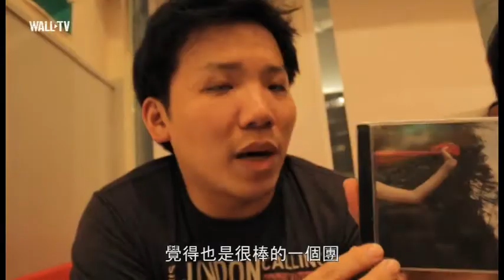WALL TV - 關於音樂 橙草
從音樂的線條與樂團的個性上來看，橙草就像是那種只說一點點、然後希望你追問更多的人。有點欲蓋彌彰，讓你想知道、瞭解的更多。這次他們介紹新團員、新歌、新專輯，還要老實的跟你說，那些影響他們的、關於音樂的一切事情。

TheWALL Music / 阿剛 / 晧傑 / 大八 共同製作